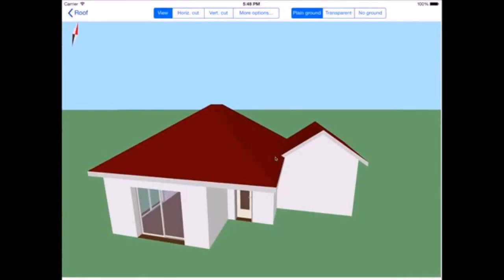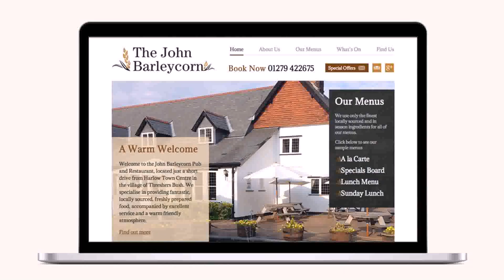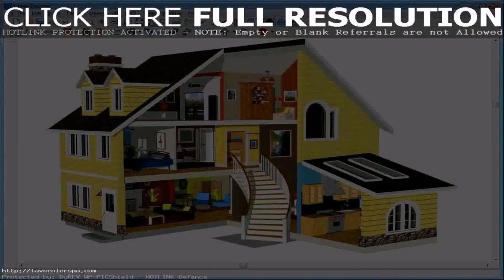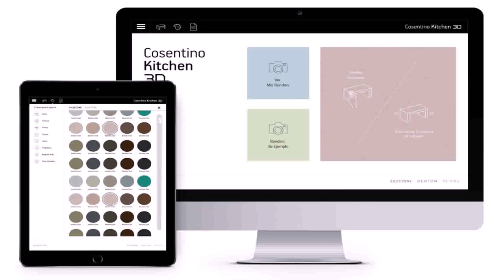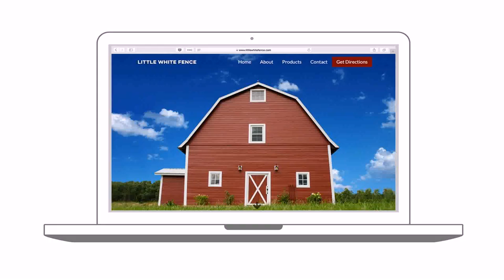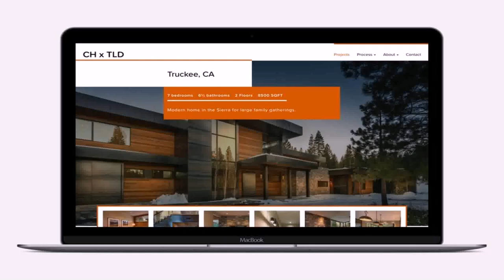Buy Car NY 5% DP